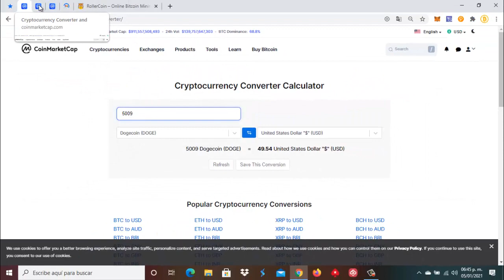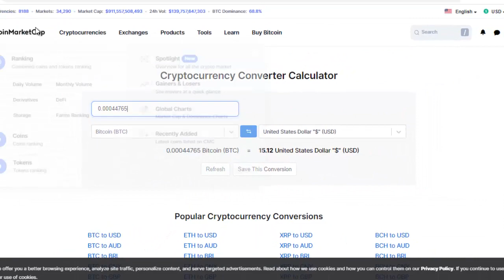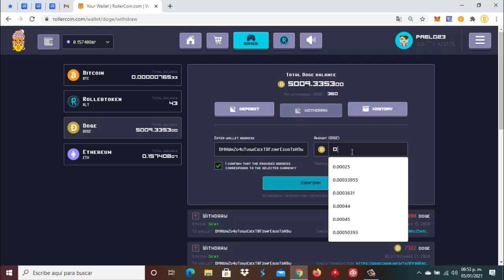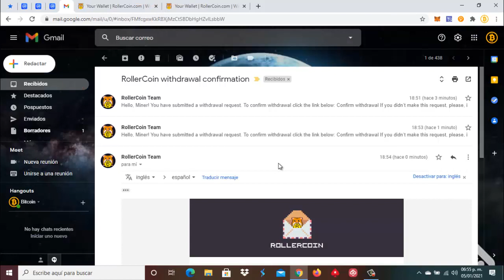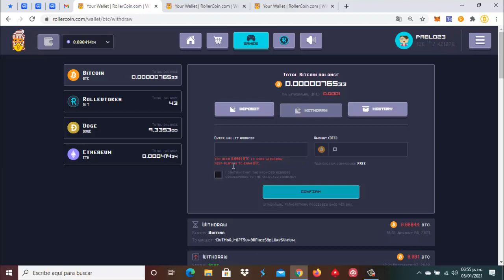💰 RollerCoin🕹Retiro 250$USD en Fracciones de Crypto, con solo Jugar !!!! 🎮 🤑🚀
⛏🚀💎🤑🥳🤖🎯  SÍGUENOS 🎯🤖🥳🤑💎🚀⛏

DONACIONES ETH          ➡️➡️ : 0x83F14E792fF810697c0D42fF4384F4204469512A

DONACIONES DOGE       ➡️➡️ : DMHWnZu4uTuiwiCiekT8FzinfEsuoTdH9w

DONACIONES LITECOIN ➡️➡️ : LPT5F56AHbuRc4eYkv2LjTo2HLndb8aySC

DONACIONES DIGIBITE   ➡️➡️ : DMWUcxTm5d8Sm9TBNoXABkc5BEDy3RfPPV